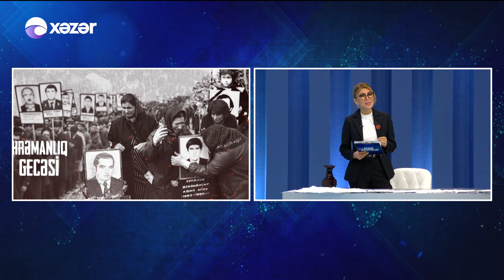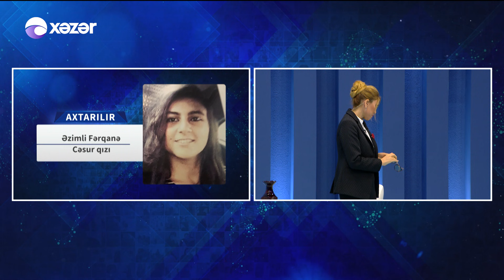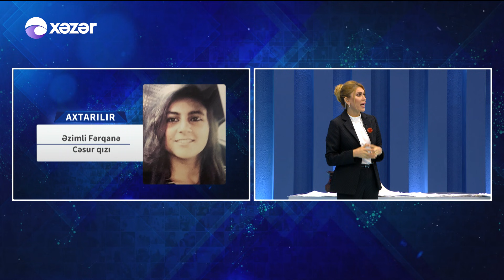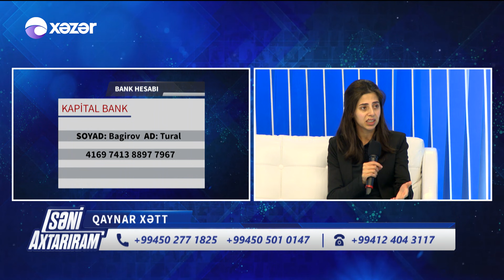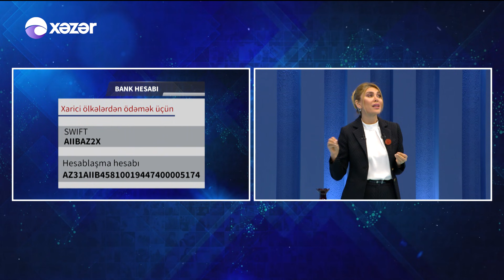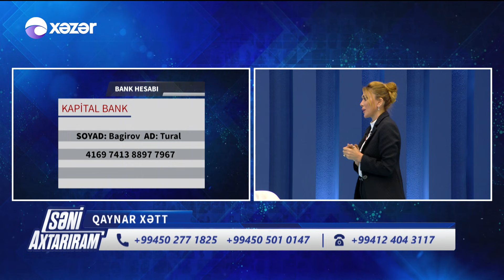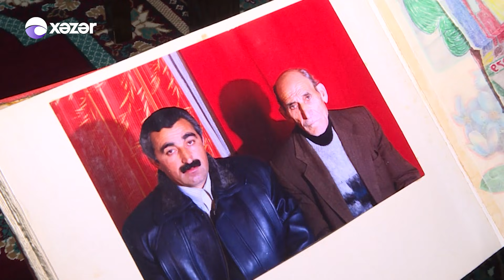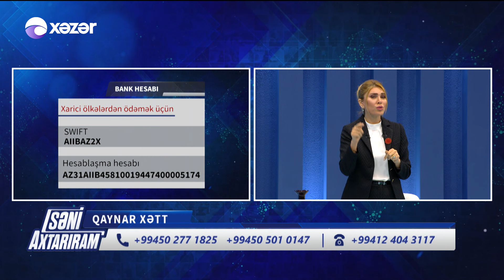Səni Axtarıram 20.01.2021